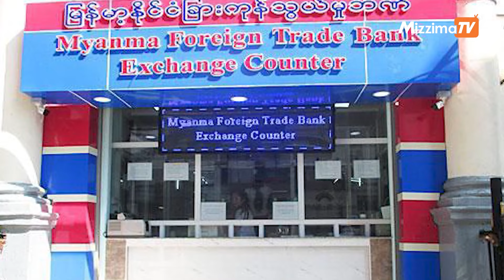စစ်ကောင်စီလက်ထက် ကောင်းလာစရာမရှိတဲ့ နိုင်ငံ့စီးပွားရေး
နိုင်ငံတစ်နိုင်ငံရဲ့ ဖွံ့ဖြိုးတိုးတက်မှုကိုဖော်ပြတဲ့ ကမ္ဘာ့အညွှန်းကိန်းတွေမှာ မြန်မာနိုင်ငံ အခြေအနေဟာ အလျင် အမြန်နောက်ပြန်ဆုတ်နေခဲ့တာတွေ့ရပါတယ်။
ကုလသမဂ္ဂ စားနပ်ရိက္ခာနှင့် စိုက်ပျိုးရေးအဖွဲ့(FAO)က မြန်မာ နိုင်ငံဟာ ပိုမိုဆိုးရွားလာတဲ့ စားနပ်ရိက္ခာအကျပ်အတည်းကို ရင်ဆိုင်နေရတယ်လို့ သတိပေးထားသလို ကမ္ဘာ့ဘဏ် အစီရင်ခံစာမှာလည်း မြန်မာ့စီးပွားရေးအခြေအနေမှာ ပိုမိုပြီးဆိုးရွားလာနေတယ်လို့ဆိုထားပါတယ်။ အာဏာသိမ်း စစ်ခေါင်းဆောင်ဟာ သူ့လက်ထက်မှာ တိုင်းပြည်စီးပွားရေး နလန်ပြန်ထူအောင်လုပ်မယ်ဆိုပြီးကြွေးကြော်ထားပေ မယ့် လက်တွေ့နဲ့ တခြားစီဖြစ်နေပြီး ပြည်သူတွေရင်ဆိုင်နေရတဲ့ အခက်အခဲအကြပ်အတည်းတွေက သက်သေပြ နေပါတယ်။